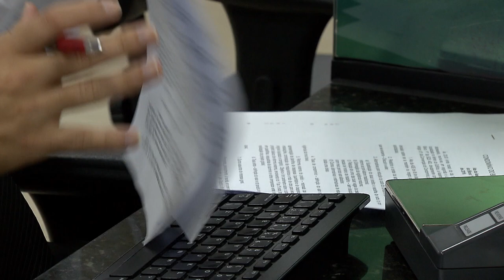Clique STJ - Improbidade Vereador (05/11/2018)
Ministra do Superior Tribunal de Justiça decide que ação de improbidade contra presidente da câmara de Campo Grande deve ser recebida e processada.
AREsp 1372557